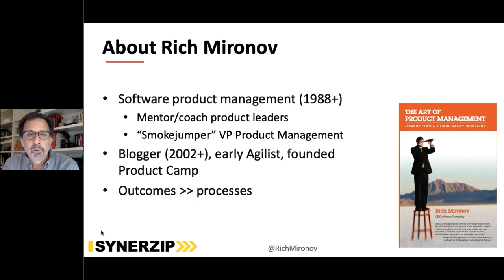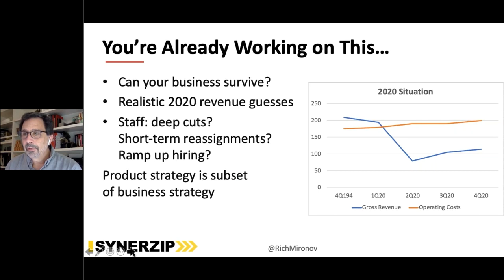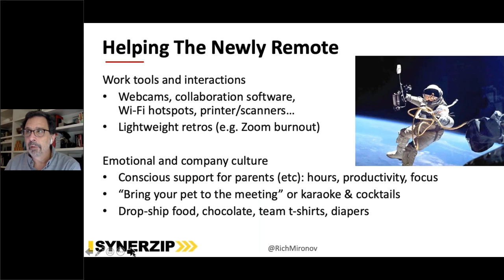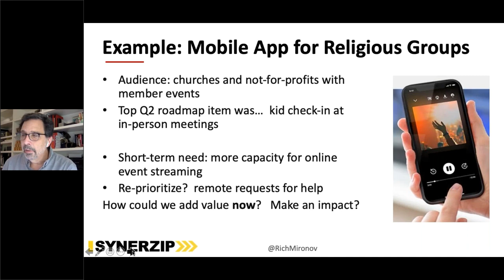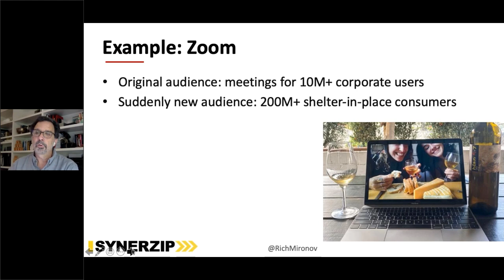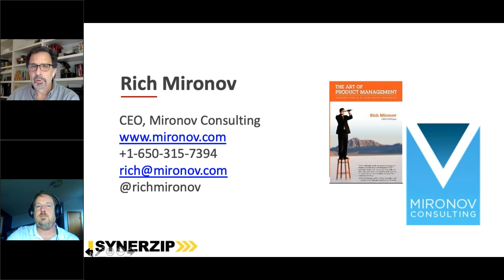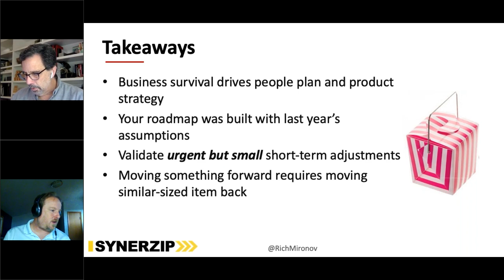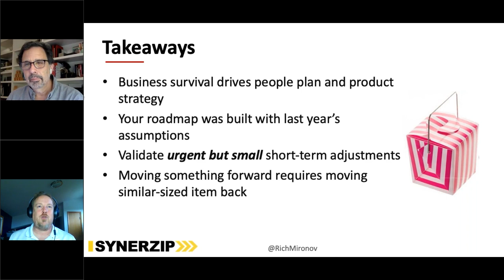[Webinar] - The Impact of Covid-19 On Your Product Strategy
Many of us have spent the first few weeks of this crisis focused on (worried about) our people, our teams, and the economic impact of COVID-19 on our companies. And that’s appropriate. But now many of us in product or development organizations are shifting attention to how this crisis changes priorities and product plans. It presents an opportunity to ask what’s suddenly different for our users or customers, how we can serve them better right now, and ways we can react that build loyalty. In this webinar, Rich Mironov will talk through some examples of shifting needs and short-term crisis adjustments.